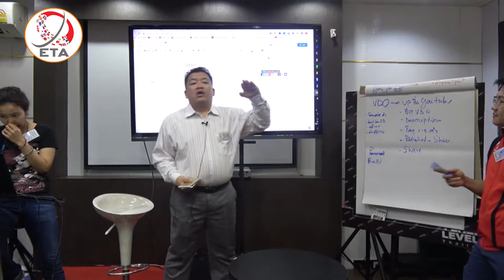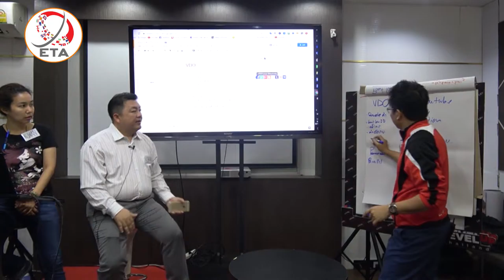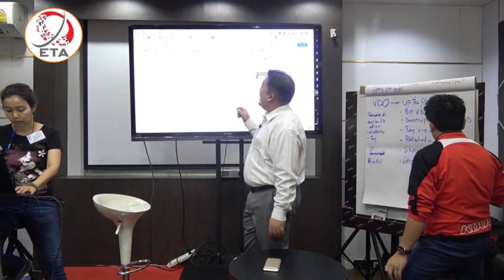หลักสูตรอบรมอัศวิน EP 9 เครื่องมือการตลาดออนไลน์ Youtube